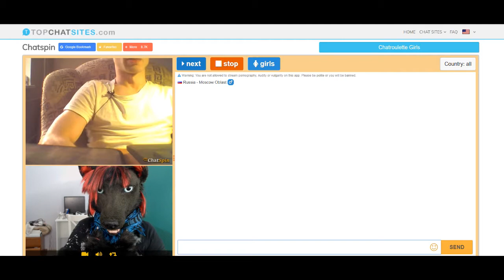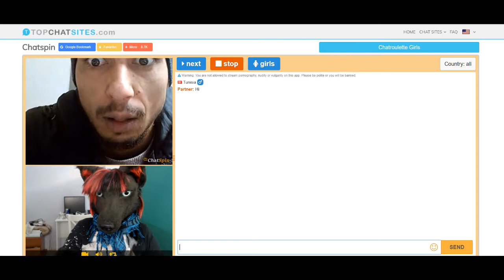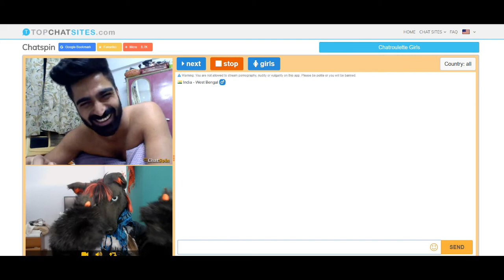Chatroulette(Chatspin) Neyrawolf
Meghan Trainor - Me Too ©
Was some sexy moments! =D